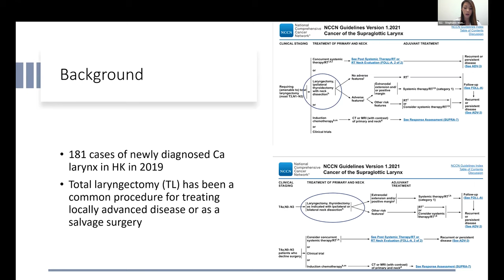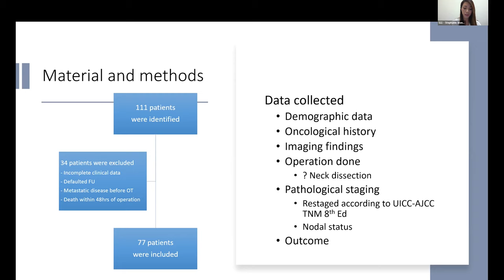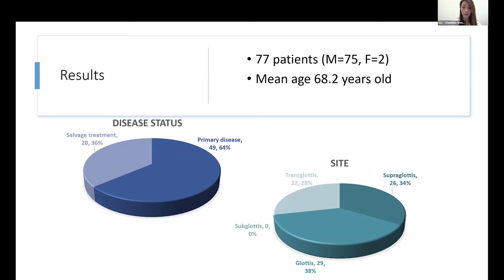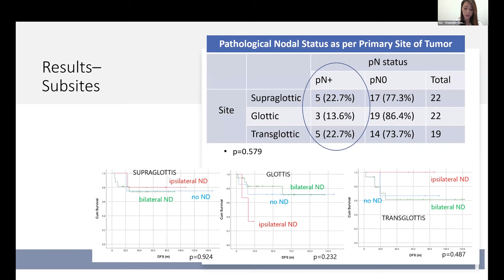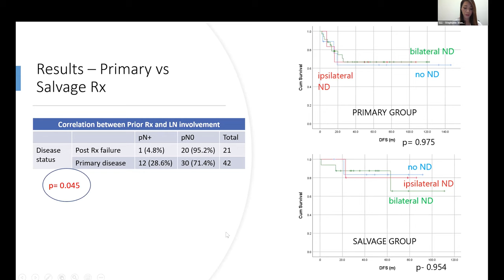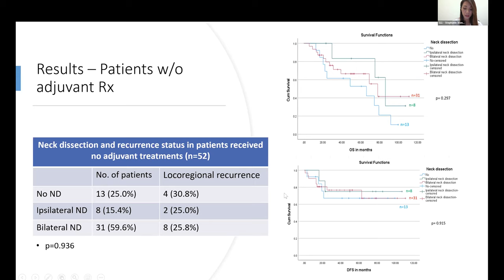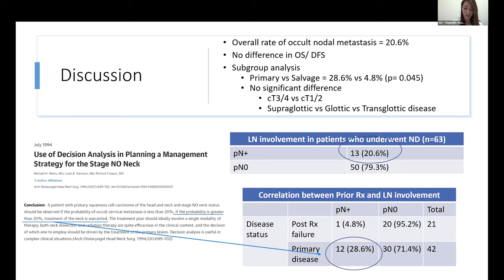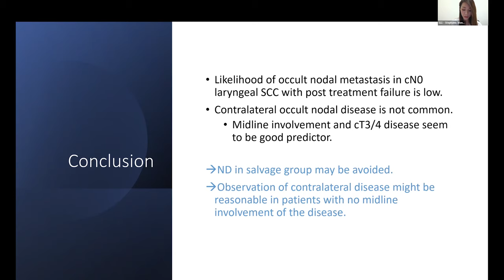Review on the Role of Elective Neck Dissection in Laryngectomy Patients with N0 carcinoma of Larynx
Stephanie Nga Sze WONG (1) , Felix Tak Yin LAU (2) , Joseph Chun Kit CHUNG (3) , Raymond King Yin TSANG (4)
1 The University of Hong Kong, Hong Kong
2 Yan Chai Hospital, Hong Kong
3 Queen Mary Hospital, Hong Kong
4 The University of Hong Kong, Hong Kong

Objectives
The primary objective is to evaluate the incidence of occult nodal metastasis in patients undergoing total laryngectomy with clinically stage N0 (cN0) disease. The secondary objective is to compare the survival between patients undergoing different treatment of the neck, meanwhile, to identify possible associated risk factors, so as to evaluate the effectiveness of selective neck dissection in this population with regards to oncological outcomes.

Methods
Retrospective study was performed on patients who underwent total laryngectomy from 2008 to 2017 in New Territories West Cluster and Hong Kong West Cluster of the Hospital Authority of Hong Kong as primary or salvage treatment for cN0 squamous cell carcinoma (SCC) of the larynx. Incidence of neck dissection during total laryngectomy, incidence of nodal involvement, possible predictors, and oncological outcomes were analyzed and reported.

Results
A total of 77 patients were included in the study. 61 patients underwent either ipsilateral or bilateral neck dissection. Most (90.1%) of the patients with total laryngectomy done were of locally advanced disease, i.e. pT3/4. The overall occult nodal metastasis rate was 20.6% and only 3.8% of the patients had contralateral nodal metastasis. The occult nodal metastasis rate was significantly lower in patients with salvage laryngectomy (p=0.045), while midline involvement and pT3/4 disease seem to be predictors for contralateral nodal metastasis. It was found that there was no significant effect of the sides of neck dissection on the overall and disease-free survival rate.

Conclusion
There is a significantly lower incidence of occult nodal metastasis in cN0 laryngeal SCC in salvage setting and occult contralateral nodal metastasis is not common in the studied cohort. Neck dissection during a salvage laryngectomy for cN0 disease could be avoided while contralateral neck dissection might be considered in cases of locally advanced disease with midline involvement.